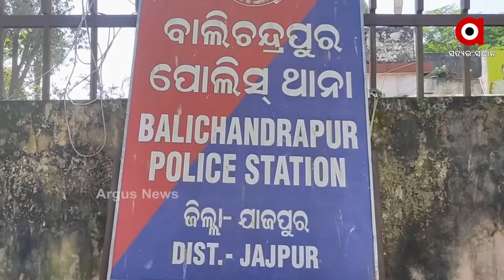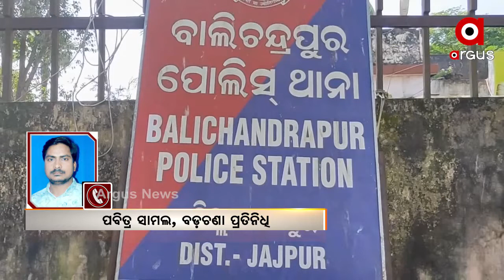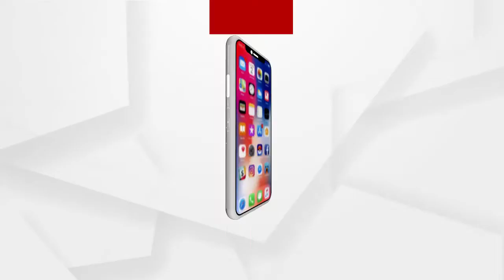ଯାଜପୁର ପୋଲିସ କର୍ମଚାରୀଙ୍କୁ ଆକ୍ରମଣ ସହ ପୋଲିସ ଭ୍ୟାନ ପୋଡିଦେବା ଘଟଣା...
ଯାଜପୁର ପୋଲିସ କର୍ମଚାରୀଙ୍କୁ ଆକ୍ରମଣ ସହ ପୋଲିସ ଭ୍ୟାନ ପୋଡିଦେବା ଘଟଣା ରେ ଦୁଇ ବିଜେଡି ଗୋଷ୍ଠୀ ଭିତରେ ଗଣ୍ଡଗୋଳ କାରଣରୁ ଏଭଳି ଘଟଣା ଘଟିଥିବା ଜଣାପଡିଛି.